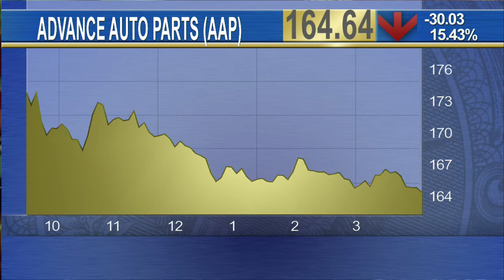Closing Bell: Stocks Sell Off as Crude Oil Plummets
Stocks extended heavy losses Thursday through to the close in what is shaping up to be Wall Street's worst week in more than two months. The S&P 500 and Dow Jones Industrial Average closed with losses of more than 1% apiece. GoPro (GPRO) closed below its IPO price of $24 a share for the first time since floating in mid-2014. The company has suffered big losses in recent weeks since its third quarter showed disappointing demand for its Hero4 Session camera. Crude oil closed at its lowest level since the end of August after a greater-than-expected increase in weekly inventories. U.S. crude stocks added just over four million barrels in the past week, compared to an expected increase of just under three million. The energy sector was one of the worst market performers on Thursday.